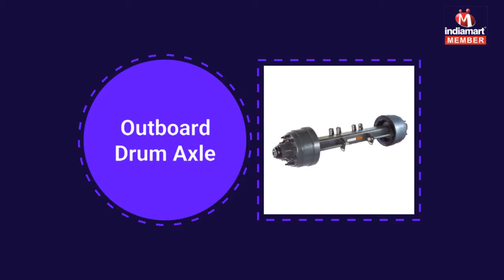World Class Collection of Trailer Suspension and Axle by H.D. Trailers Private Limited, Navi Mumbai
H.D. Trailers Private Limited has attained a top reputation in the market for supplying an unbeatable range of Trailer Suspensions and Axles. Our range of products include Trailer Axles, Trailer Suspensions, Trailer Landing Gears and Kingpins, among a host of others. We are working with trustworthy manufacturers and vendors, who utilise only premium quality raw materials. Having adhered to industry guidelines, our products are appreciated for their corrosion resistance, durability, hassle-free functionality and sturdy nature. Besides hiring the best quality experts to supervise our processes, we also provide maintenance and post-sales support to our clients.